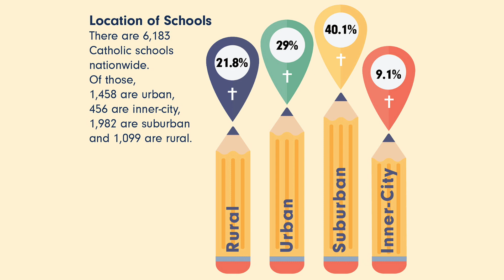Catholic Schools Week 2023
A Donovan Catholic Education is an investment that allows our students to become informed leaders of tomorrow.